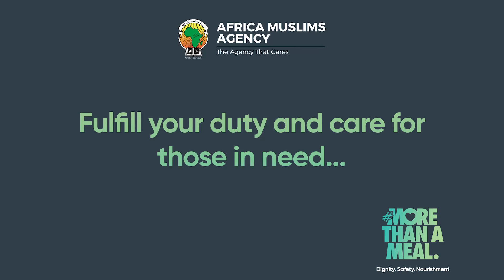Pledge Promo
Join the Laylatul Qadr online pledge and give more meaning to your night of power by donating generously to those in need